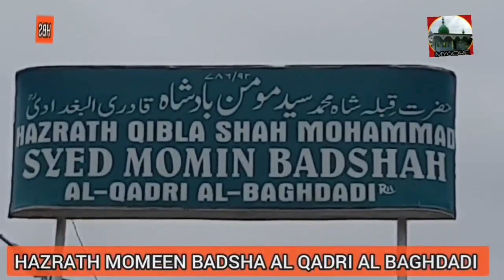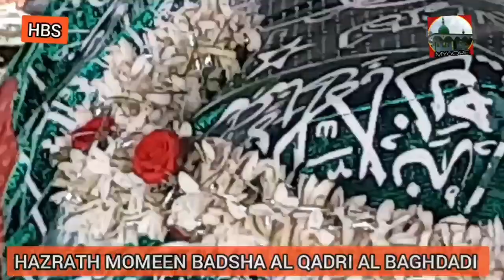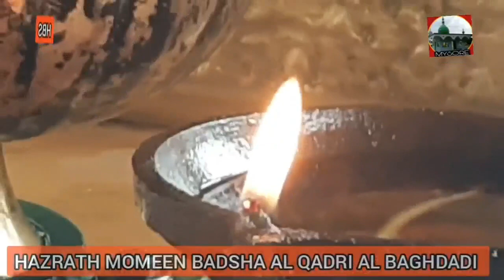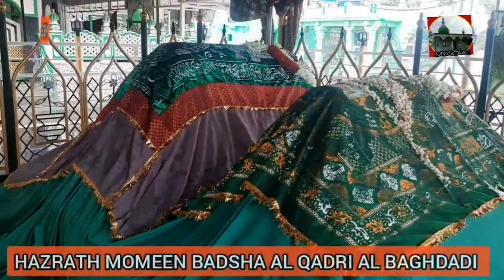MOMIN BADSHA AL QADRI AL BAGHDADI R.A